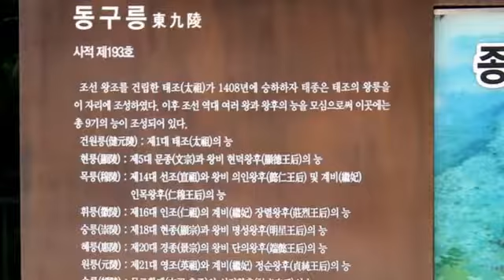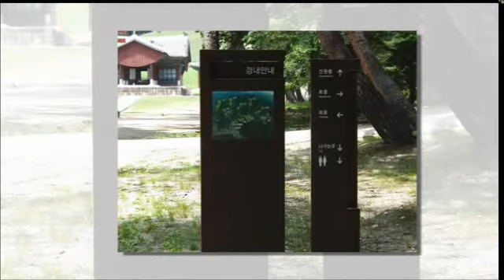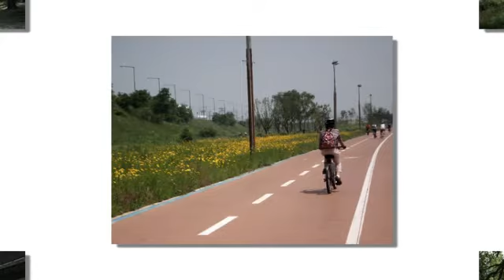11-0605-Donggureung(World Heritage-UNESCO),NamYangJu-동구릉,남양주-75km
Donggureong(World Heritage,Patrimoine Mondial-UNESCO),Seoul, Korea,
Guri-Si,Korea,
자전거 여행,동구릉(세계문화유산),구리시, 왕숙천, 남양주 진건읍